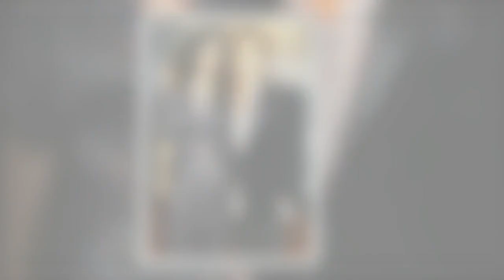Ronnie Wood branded a ‘living legend’ as he dresses as cowboy with young twins